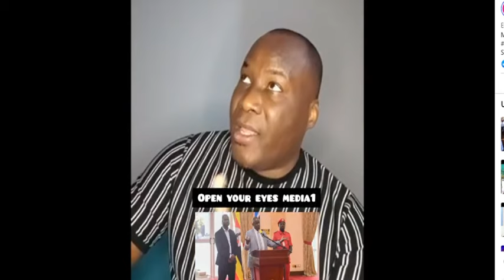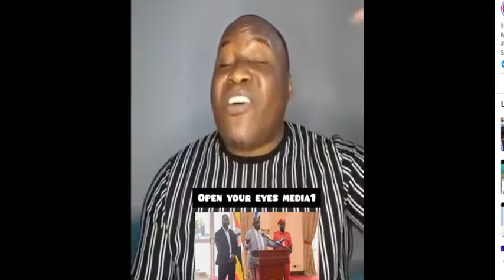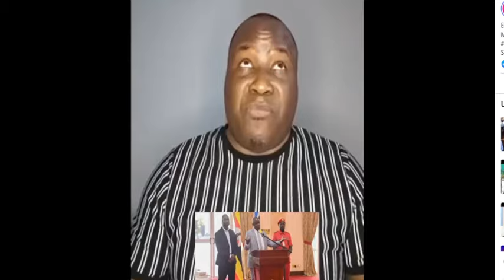BOBI WINE AND BARBIE KYEBEKOZE KU EASTER KUNNO MPUGA YAKIMANYI